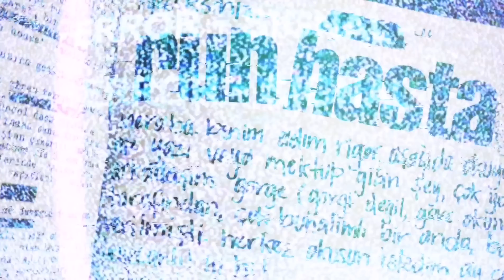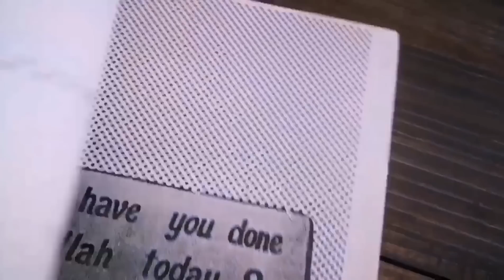Steffi - Adam Olamam Ben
Steffi'nin, Garaj Müzik etiketiyle yayınlanan "Yıldızlara 5 Kala" albümünde yer alan "Adam Olamam Ben" isimli şarkısı, video klibiyle netd müzik'te.

Düzenleme: Umut Altun
Yönetmen: Özkan Tarhan
Gitar/vokal: Umut Altun
Bas gitar/Back vokal: Aslı  Akıncı
Davul/Back vokal: Berk Tekelioğlu

"Adam Olamam Ben" şarkı sözleri ile...

Defalarca kullandım
İşim bitince çöpe attım
Ucu paslı şeylerle
Gereğinden fazla takıldım

Bir rüya içinde mutluydum ama
Dünyaya döndüm ve
Adam olamam ben

Tüm varlığım bir gitar
Birde yarım kalan aklım
Beni böyle kabul et
Ya da sadece sktir et

Bir rüya ertesi mutluydum ama
Dünyaya döndüm ve
Adam olamam ben

Ortaya zıpla
Boş yere bakma
Her şeyi salla
Öyle gel bana
Bir resim çizdim
İçine söz yazdım
Sonra motoru yaktım
Şimdi ne yapalım

Dünyaya döndüm ve
Adam olamam ben